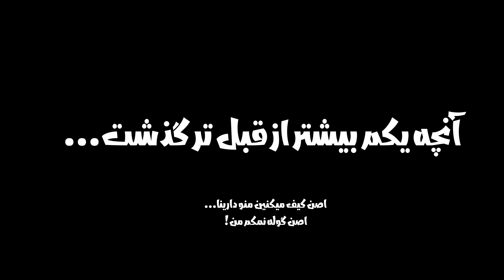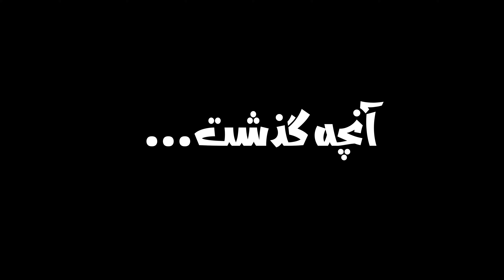ولاگ ۴۴ - دارم کتاب مینویسم، چالش های قبل چاپ و آماده سازی برای جشن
فیلم برای ماه ها پیش هست. حال و هوای اون روزام این طور بود که بدو بدو داشتم کتابم رو سعی میکردم تموم کنم تا برسه به دست ناشر برای چاپ قبل از جشن امضا. پشت صحنه ماجراهایی بود که تو این فیلم براتون توضیح میدم...